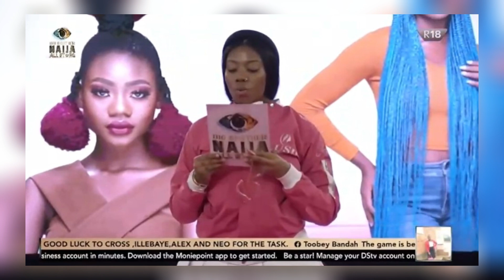TOLANI BAJ F!GHTS ILEBAYE OVER NEO| BBNAIJA ALL STARS| BIG BROTHER NAIJA ALL STARS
bbnaija all stars 2023
bbnaija all stars housemates
bbnaija all stars season 8

bbnaija all stars 2023 housemates